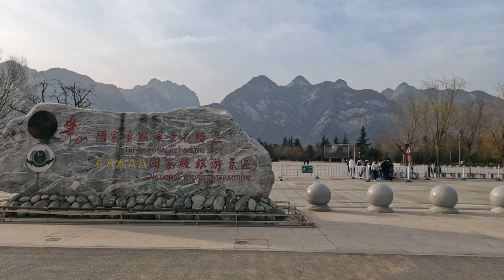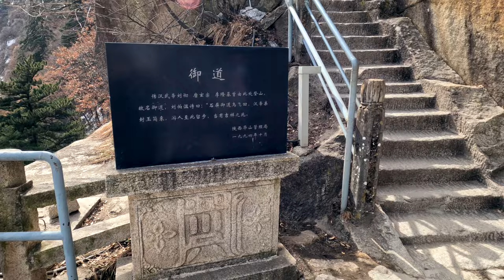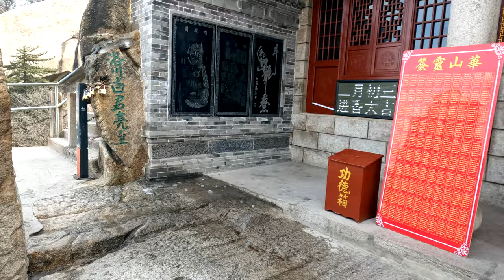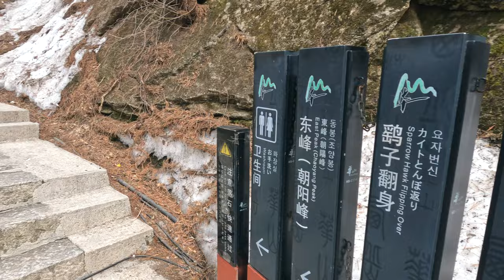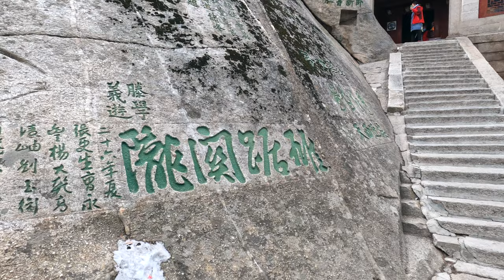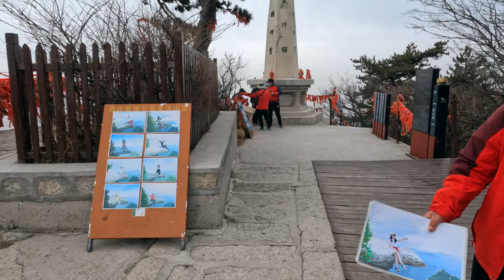【中國陝西】走進西嶽華山，自古華山一條路，不來華山不知華山險☁️ (4K HDR)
今天我要前往陝西華山，華山是中華五嶽之一，也是中文武俠小說最常出現的山，華山以險峻著稱，有「自古華山一條路」之說。華山有東南西北中五峰，其中景點多達210 餘處，很多景點都在峭壁絕崖上鑿出，光看就令人頭皮發麻，如果你也曾經在這邊發生過什麼難忘的故事,也在底下跟我們一起留言討論😃

💰費用:　西安到華山北站 54.5¥，華山門票180¥，前往索道車票20¥，北峰索道80¥，西峰索道140¥，往遊客中心車票40¥，華山北站到西安54.5¥，總共569¥。
🚌路線:　搭乘高鐵到華山北站，轉乘公交到華山遊客中心，乘坐接駁到前往索道，北峰索道上山，西峰索道下山，乘坐接駁回遊客中心，前往華山北站搭乘高鐵。

🎬行程表
00:00 intro, 打開字幕
00:34 前往華山
01:19 北峰索道上山
02:24 華山北峰
09:47 蒼龍嶺
11:52 金鎖關
12:25 華山東峰
15:35 華山南峰
19:28 華山西峰
23:58 西峰索道下山
28:27 結尾

🤹關於我
這裡是【Walk Duck Travel】一個是紀錄背包旅遊真實體驗的頻道，我於2022年1月21號離開台灣開始進行背包旅行，預計用兩年時間走遍地球各個角落，我將用背包客的第一人稱視角，紀錄這個世界真實的影像與聲音與當地人的生活百態！